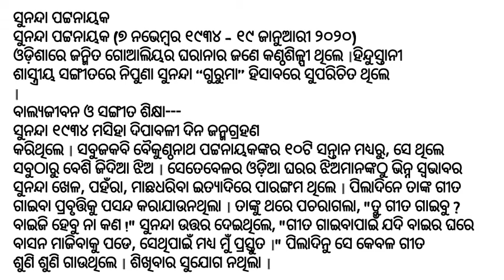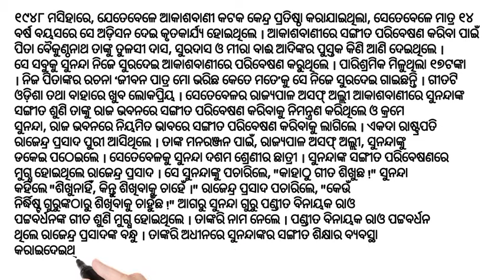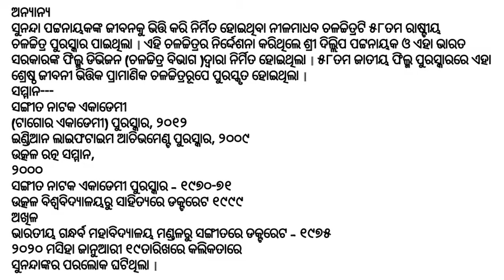Sunanda Patnaik || life history of Sunanda Patnaik // biography of sunanda patnaik